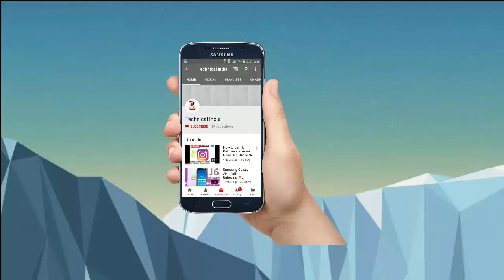Blackberry Key2| Review| 2018!!!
Hello,
In this video I am going to Review blackberry key2 Mobile phone.